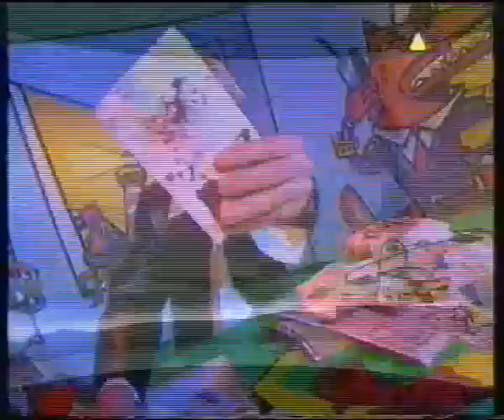Tobi Schlegl in black leather pants&black leather jacket I